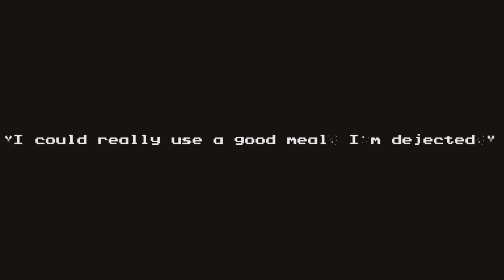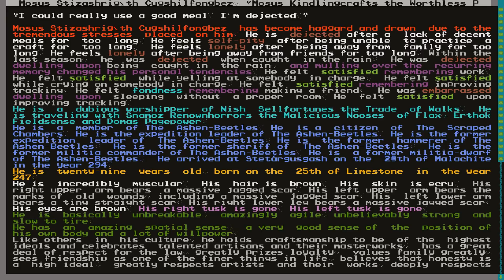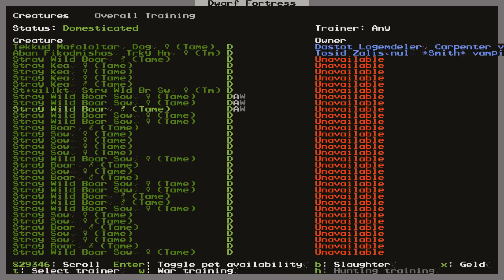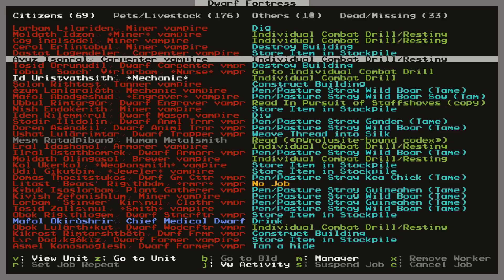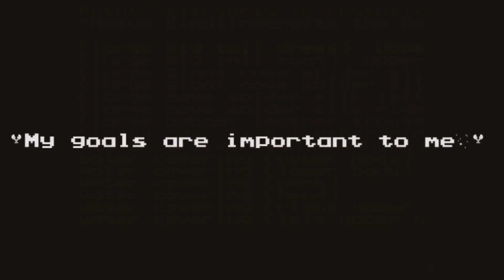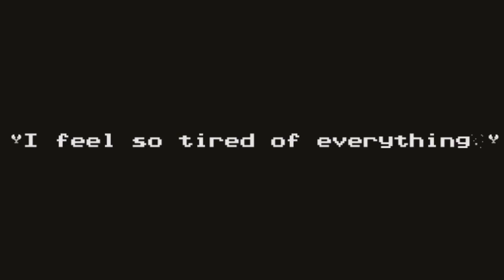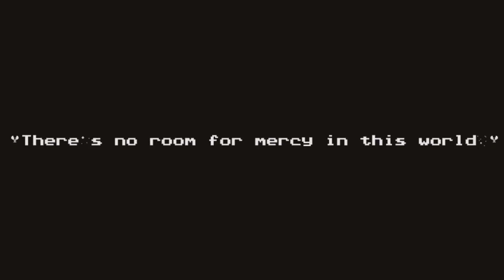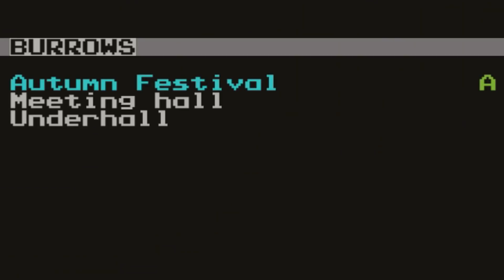Honeystoker Ep.11 - Bloodstain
The well has worked it's vile magic and the dwarves of Honeystoker are now blood drinking monsters. What new challenges await the dwarves in their new state? Is this to be the start of a new, glorious time? Or will the world begin to darken in ever more vile ways?! Whatever happens, things will be different from now on...

 I'd also like to thank my new Assistant Colorizer, Brib! Gj, dude!

"Honeystoker Theme" Intro theme by Dmitry Zbhanov
Awesome outro music by Chriswk210